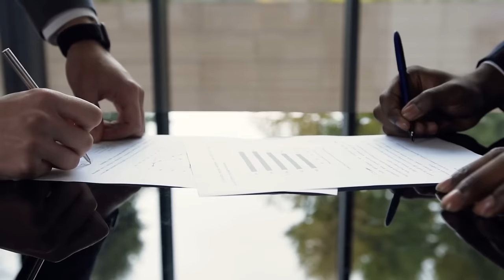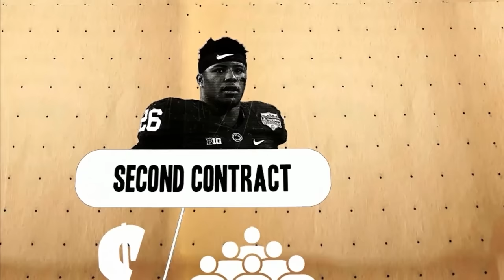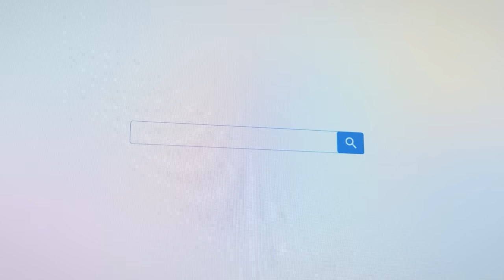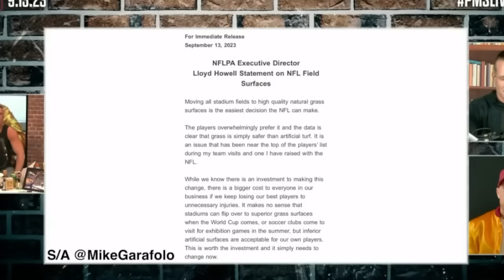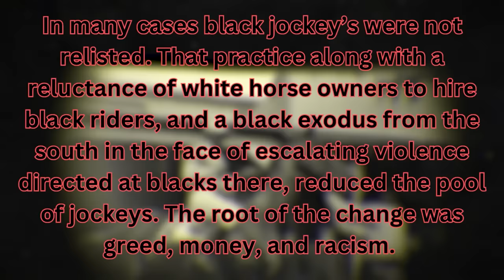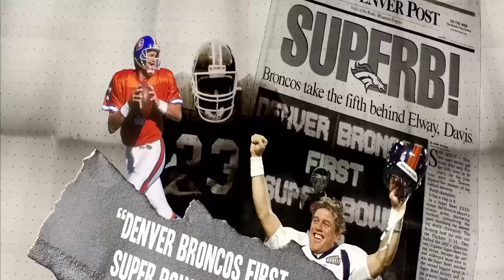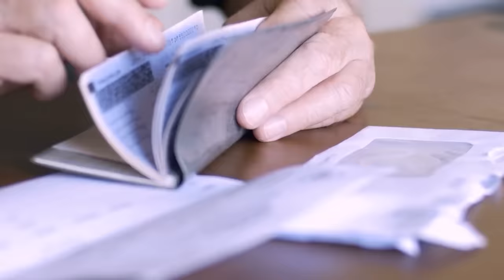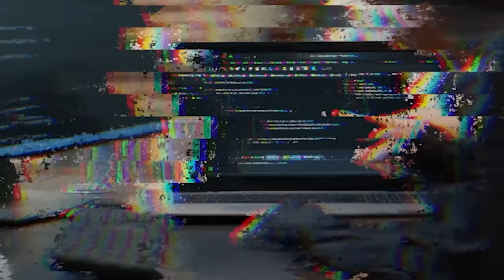How Racism and Capitalism Killed The Running Back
This video discusses the real reasons why NFL running backs have become "devalued" and seeks to expose how this process of devaluation is not only a deliberate alteration of the nature of the game for "good business" but it also fits into a historical tradition of premiere black athletes being marginalized in sports they helped to build.

Featuring former NFL running back Arion Foster @bobbyfeeno and former 1st round draft pick Aaron Maybin @AaronMaybinArt

special shout out to @laborkyle for helping me refine my ideas and terminology on the topic.

00:00 The Plight of Saquan Barkley
10:18 "Workplace Evolution"
23:38 "For the Good of the Sport"
47:09 A famous Malcom X Quote

Edited by @RealSpacial
Graphics and support editing by @NeedlessNick